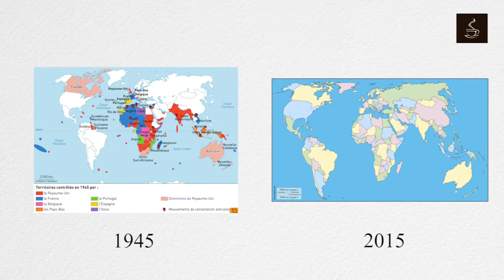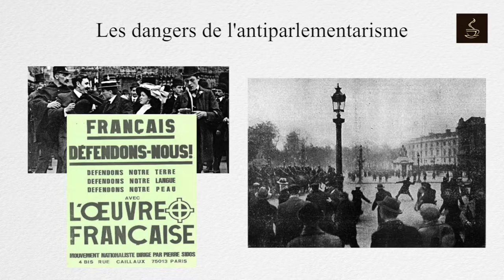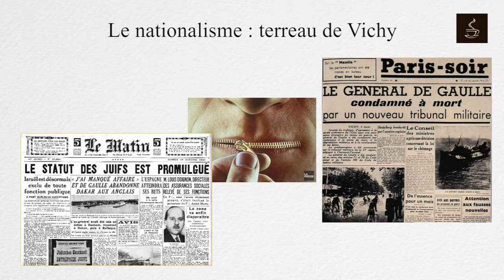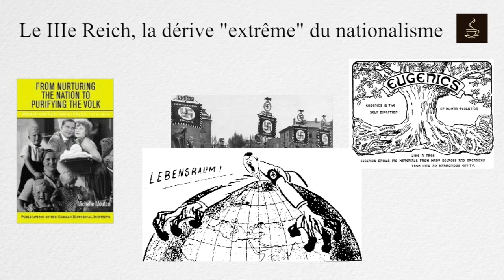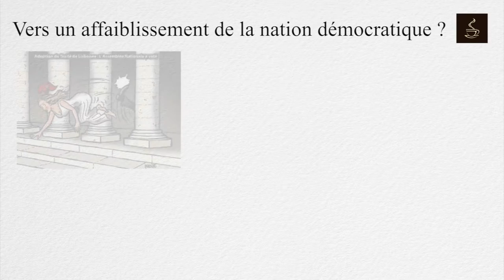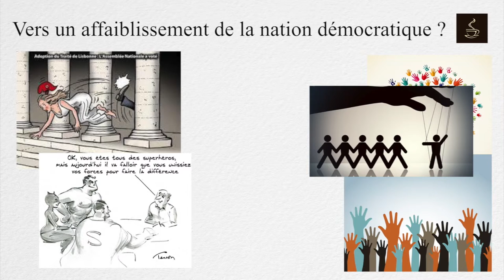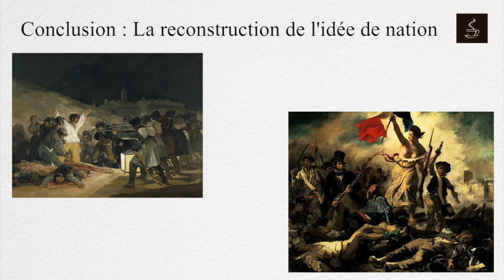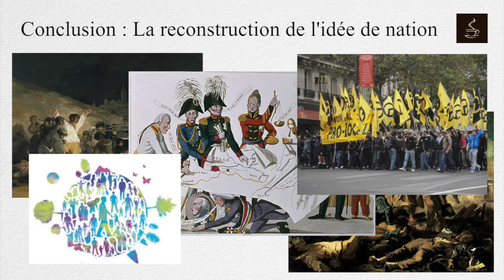Nationalisme et Démocratie - Eviter l'exacerbation du Nationalisme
Puisque nous nous intéressons davantage aux impacts du Nationalisme sur la Démocratie, il est sûrement intéressant de vous recommander des ouvrages de théories politiques débattant de l'origine de différents régimes :

- Jean-Jacques ROUSSEAU, Du contrat social, 1762 ; Garnier-Flammarion, 2012
- Alexis De TOCQUEVILLE, De la démocratie en Amérique, tome 1, 1835 ; Folio Histoire, Gallimard, 2008
- Hannah ARENDT, Les origines du totalitarisme, 1951 ; Quarto, Gallimard, 2002
- Raymond ARON, Démocratie et totalitarisme, 1965 ; Folio Essais, Gallimard, 1987
- Claude LEFORT, L’invention démocratique, 1981 ; Fayard, 1994
- John RAWLS, Hustice et démocratie, 1993 ; Points Essais, Seuil, 2000
- Pierre ROSANVALLON, La démocratie inachevée. Histoire de la souveraineté du peuple français, 2000 ; Folio Histoire, Gallimard 2003
- Emilio GENTILE, Qu’est-ce que le fascisme ? Histoire et interprétation, Folio Histoire, Gallimard, 2004
- Pierre ROSANVALLON, La contre-démocratie. La politique à l’âge de la défiance, 2006 ; Points Essais, 2014
- Marcel GAUCHET, L’avènement de la démocratie, t.1 La Révolution moderne, 2007 ; Folio Essais, Gallimard, 2013
- Emmanuel TODD, Après la démocratie, 2008 ; Folio Actuel, Gallimard, 2010
- Amartya SEN, L’idée de justice, 2009 ; Champs Essais, Flammarion, 2012
- Pierre ROSANVALLON, La société des égaux, 2011 ; Points Essais, 2013
- Jean-Pierre FILIU, La révolution arabe, 10 leçons sur le soulèvement démocratique, Fayard, 2011

Certaines images et certains sons utilisés lors de la vidéo ne relèvent pas de notre propriété intellectuelle. Ils ne visent qu'à enrichir la vidéo d'un contenu plus léger afin d'avoir un impact didactique plus fort. Aucune recette n'est faite à l'aide de cette publication.